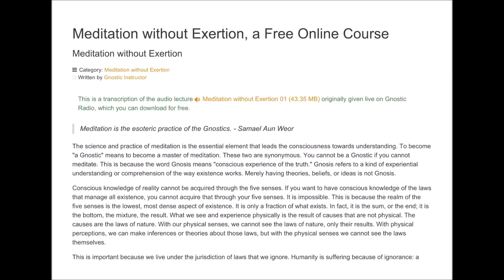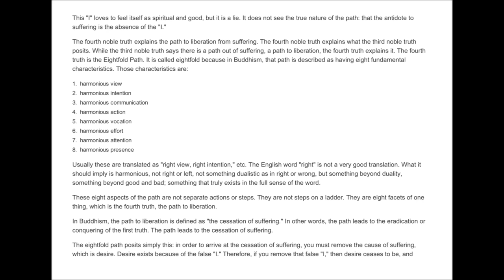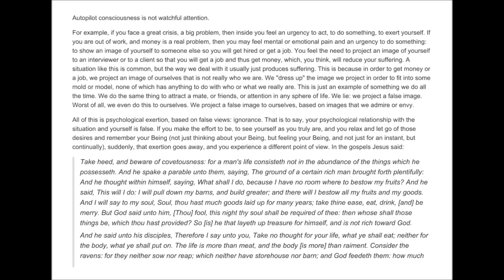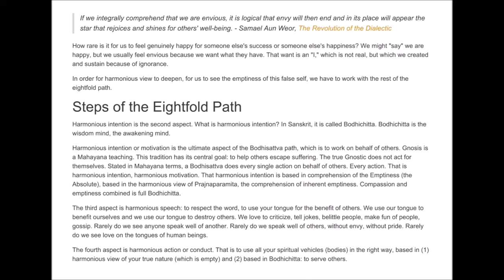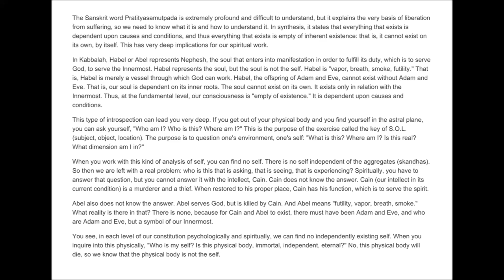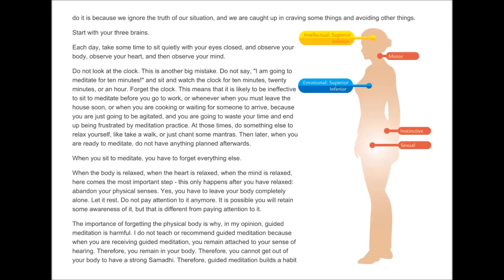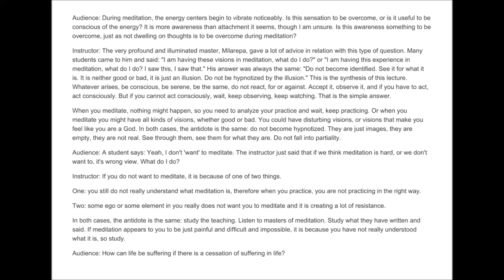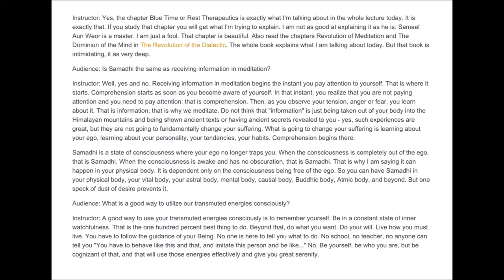Meditation without Exertion 01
Meditation is the central practice of Gnosticism. Yet, to meditate properly requires that no exertion be made. To learn this requires a daily effort to stabilize the consciousness in equanimity. Includes practical tips, an overview of an approach to daily meditation, the importance of the Four Noble Truths and the Eightfold Path, and much more.

"The stillness and silence of the mind has a single objective: to liberate the Essence from the mind, so that when fused with the Monad or Inner Self, it (the Essence) can experience that which we call the truth. During ecstasy and in the absence of the “I,” the Essence can live freely experiencing the truth within the World of the Mist of Fire. When the mind is in a passive and receptive state, absolutely still and in silence, the Essence or Buddhata is liberated from the mind, and the ecstasy arrives. The Essence is always bottled up in the battle of the opposites, but when the battling ends and the silence is absolute, then the bottle is broken into pieces and the Essence remains free. When we practice meditation, our mind is assaulted by many memories, desires, passions, preoccupations, etc. We must avoid the conflict between attention and distraction. A conflict exists between attention and distraction when we combat those assailants of the mind. The “I” is the projector of such mental assailants. Where there is conflict, stillness and silence cannot exist. We must nullify the projector through self-observation and comprehension. Examine each image, each memory, and each thought that comes to the mind. Remember that every thought has two poles: positive and negative.

- Samael Aun Weor, The Revolution of the Dialectic